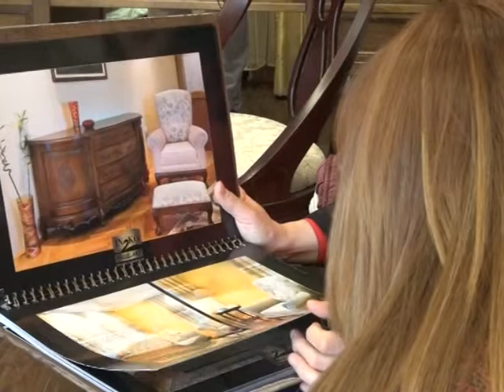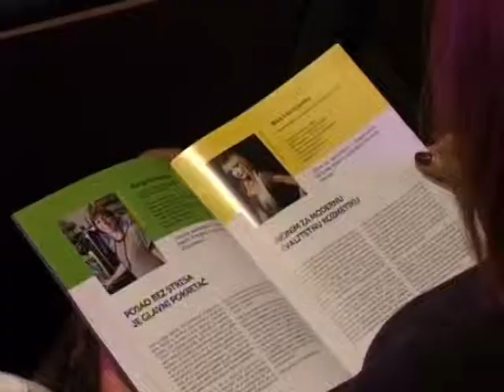NJEN IZBOR: Žene u biznisu (7.ep.)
Prema podacima Ujedinjenih Nacija, žene obavljaju dve trećine svetskog posla, zarađuju jednu desetinu svetskog prihoda, a poseduju manje od 1% svetske imovine. I u Srbiji je slično. Neke žene su silom prilika domaćice, neke u teškoj muci žive i rade na selu, neke su otpuštene, a u drugom stanju, neke bolesne i ne mogu da ostvare pravo na zdravstveno osiguranje, neke su žrtve mobinga, seksualnog zlostavljanja, izrabljivanja i maltretiranja kod kuće. I pored toga što godinama unazad sa diplomom fakulteta u Srbiji ima više žena nego muškaraca, i pored toga što su one marljivije, istrajnije, bolje organizovane, to im uopšte ne omogućava bolji položaj. Ovo su neke od tema kojima se bavi, u 10 epizoda, tv serijal NJEN IZBOR.